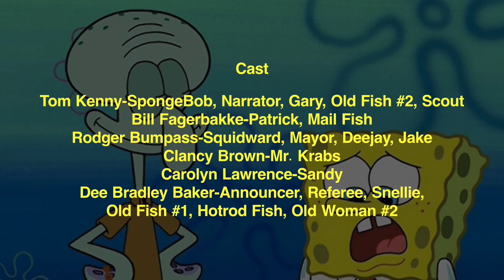My Custom SpongeBob SquarePants Credits (Season 3)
These Are Custom Credits I Made Based On
The Season 3 Episodes The Great Snail Race & Mid-Life Crustacean

FTC/COPPA Compliance:

The following video and/or content are not intended for targeting children or younger audiences under the age of 13. There is NO child-related content, sing-alongs, child educational content, or ANY kids content in this video/channel.

This content is intended for GENERAL AUDIENCES only.

Created Using Apple Keynote & Apple iMovie

Episode Screenshots Found On The Internet

SpongeBob Closing Theme By @Jakeneutron

Spongebob Squarepants Is A Registered Trademark Of Viacom International, Inc.
Created By Stephen Hillenburg.